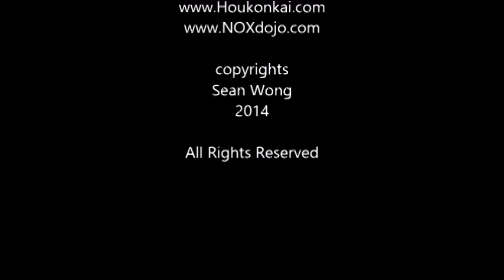Saifa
Houkonkai is a Meibukan Hombu Dojo (Yagi Meitetsu Sensei President) overseas representative.

This Kata is performed by Sean Wong and was film around 2003 in Crikvenica, Croatia. It is a part of his personal video training log and not meant to be an educational reference or representation of Meibukan Goju Ryu Karate.

Copyrights Sean Wong 2014